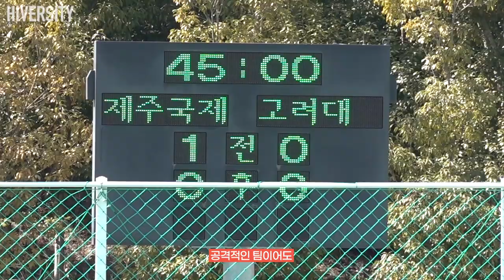[한산대첩기] 대회 우승을 위해 목숨 걸고 준비한 팀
하이버시티
영상 촬영 및 제작_하이버시티
인스타그램_@ddung_in @hiversity